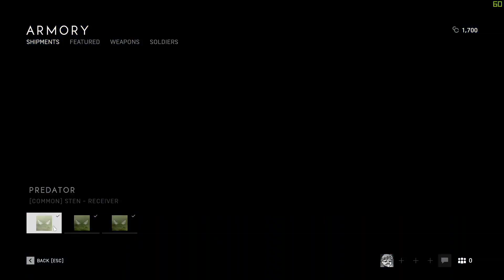BATTLEFIELD 5 - ВСЁ ПЛОХО